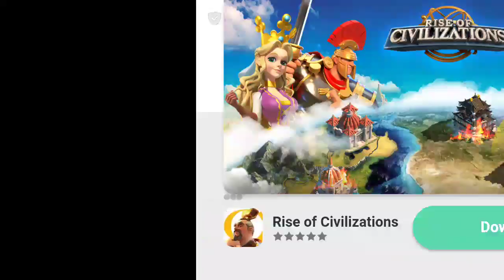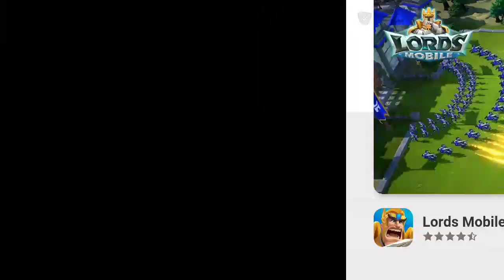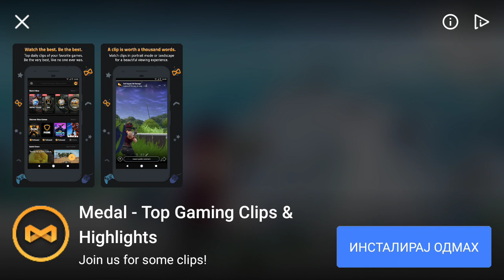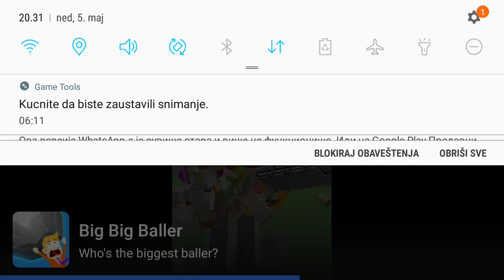Omg- epizoda 1! Od ove glupe lytke?ooooooooommmmmmmmgggggggggg